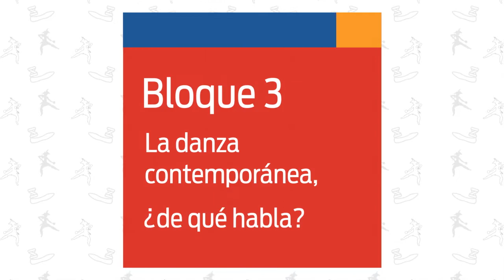18. La danza contemporánea, ¿de qué habla?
Nivel: Telesecundaria
Asignatura: Artes. Danza
Grado: Tercer grado
Bloque 3
Eje. Apreciación estética y creatividad